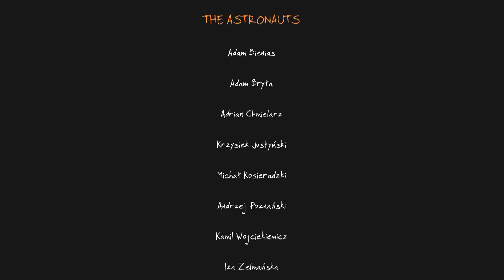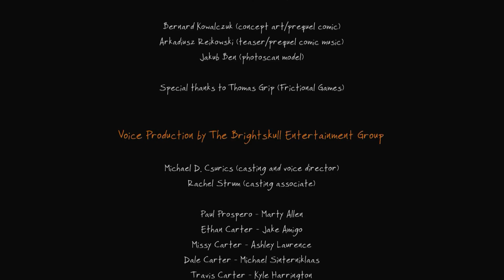Let's Play Vanishing of Ethan Carter #12: Ethan?!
Welcome to Vanishing of Ethan Carter!
We dive into the mysterious world of Paul Prospero who was hired by a small boy to find him... but what happens on his journey?